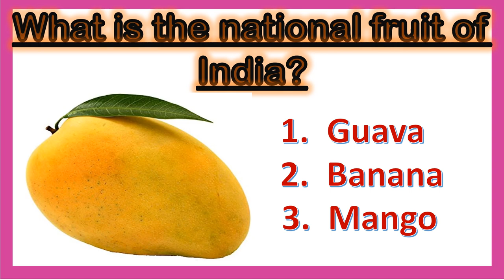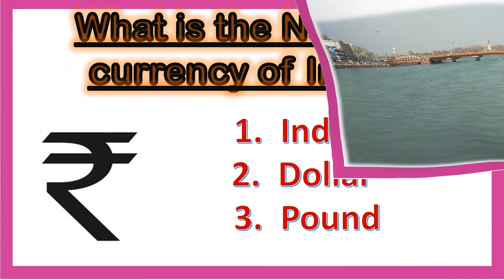Quiz on national symbol for kids| General knowledge questions for students| school knowledge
Quiz for kids#national findtheanswer generalknowledge kidsknowledgepoint gkquiz gkquestion gkquiz @classleveleducation9799